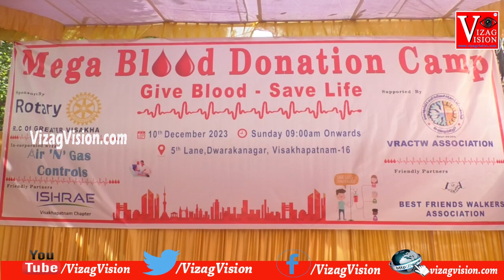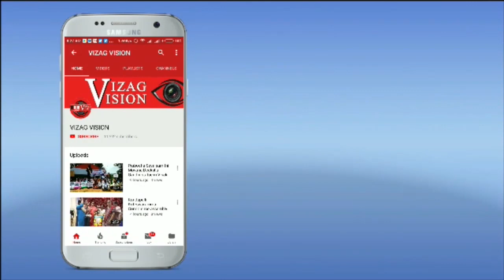One Heart Life Blood Donation camp by Rotary club of Greater Visakhapatnam Vizagvision